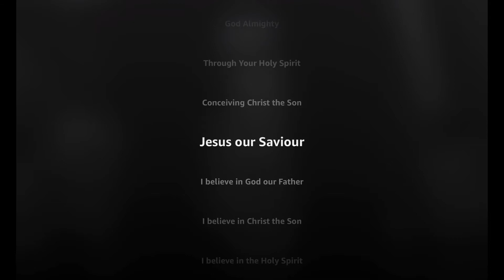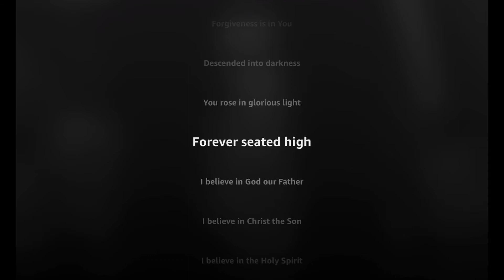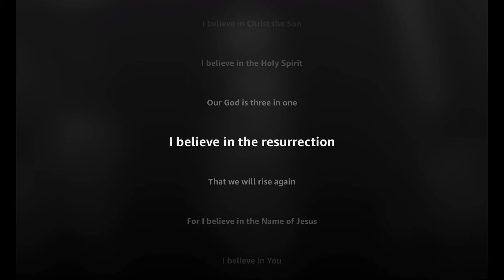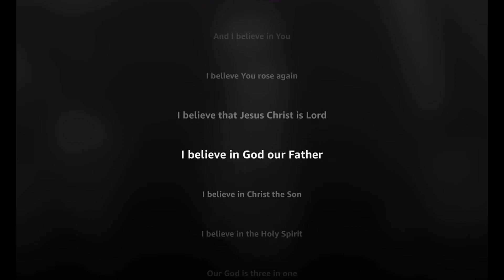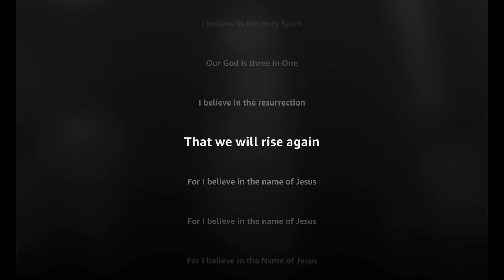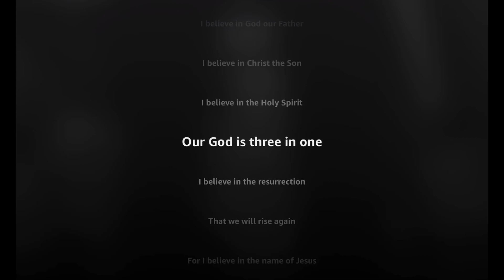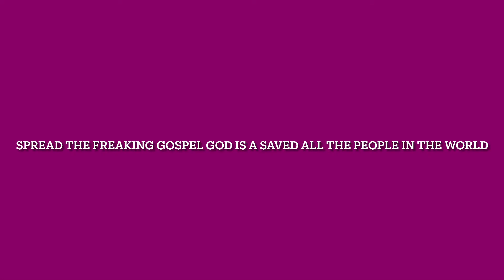This I believe Lyrics￼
Amen in the comment!